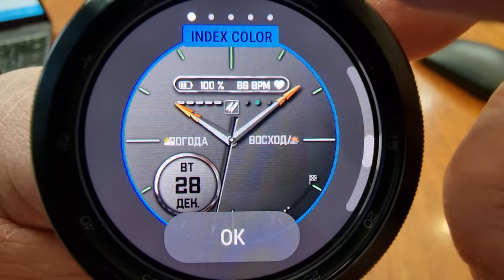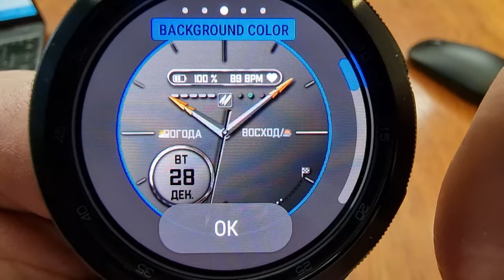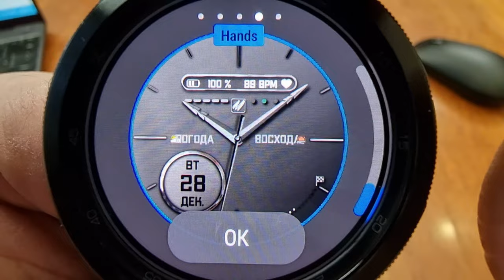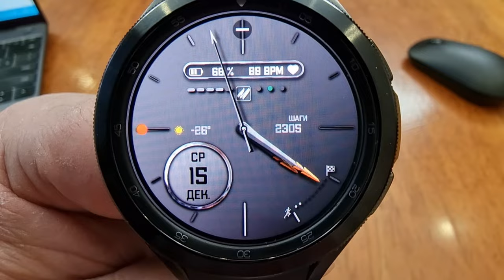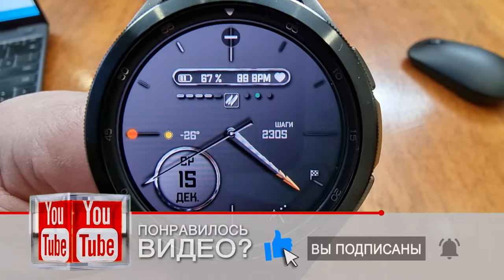Классика есть Классика с эффектом гироскопа/циферблат MyWF_S_Class для Galaxy Watch 4